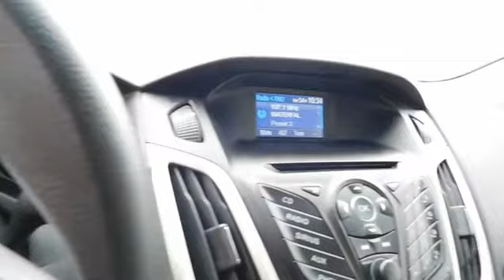2012 Ford Focus Durham, Chapel Hill, Raleigh, Cary, Apex, NC 289230A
2012 Ford Focus
2012 Ford Focus 4dr Sdn SE - Stock#: 289230A - VIN#: 1FAHP3F24CL292902

409 S Roxboro St.

SE trim. FUEL EFFICIENT 36 MPG Hwy/26 MPG City! CD Player, iPod/MP3 Input, Flex Fuel. SEE MORE! KEY FEATURES INCLUDE: Flex Fuel, iPod/MP3 Input, CD Player MP3 Player, Keyless Entry, Child Safety Locks, Steering Wheel Controls, Electronic Stability Control, Bucket Seats, 4-Wheel ABS. VEHICLE REVIEWS: Edmunds.com explains Along with providing the likable character of the standard Focus, the 2012 Ford Focus Electric makes electric vehicle ownership more enticing thanks to potential sub-4-hour recharge times.. Great Gas Mileage: 36 MPG Hwy. MORE ABOUT US: This dealership is a member of the Hendrick Automotive Group, the 6th largest automotive group in the United States. This gives us many advantages over our competition. I know that when you buy a New or Pre-owned vehicle from Hendrick Durham Auto Mall you know you are getting a vehicle from a reputable organization. Like most successful companies, our business, products and services are only as good as our employees. Pricing analysis performed on 3/28/2018. Fuel economy calculations based on original manufacturer data for trim engine configuration. Please confirm the accuracy of the included equipment by calling us prior to purchase.